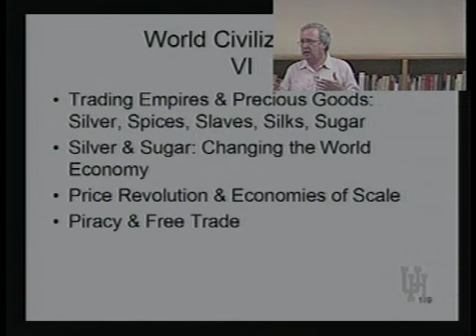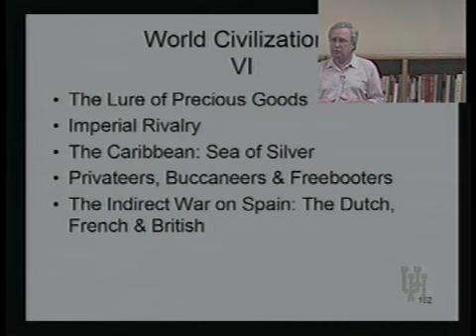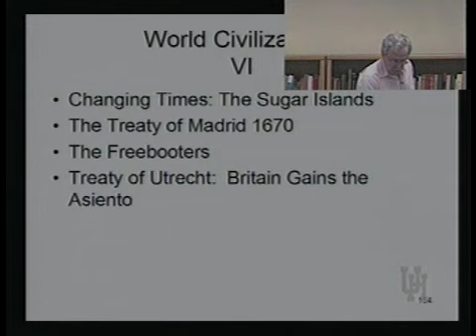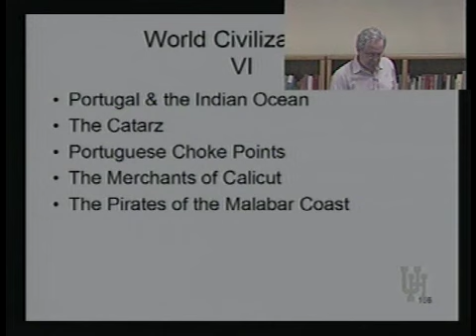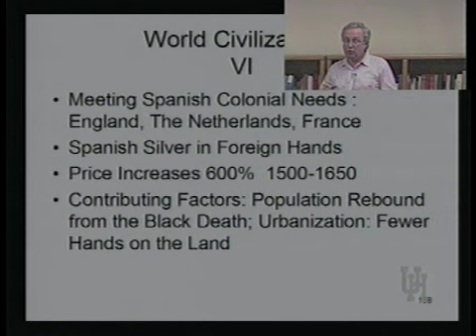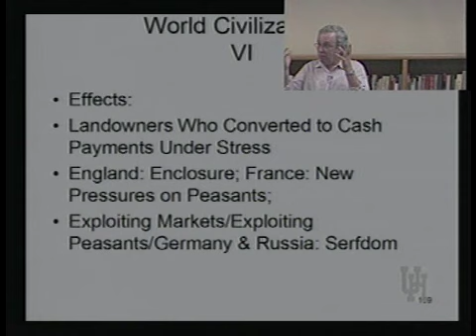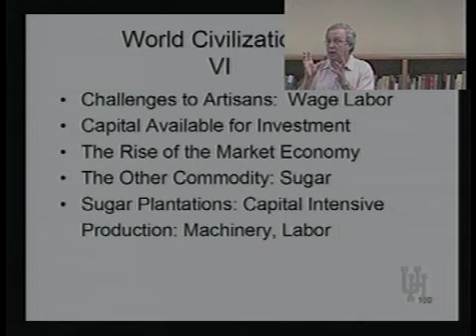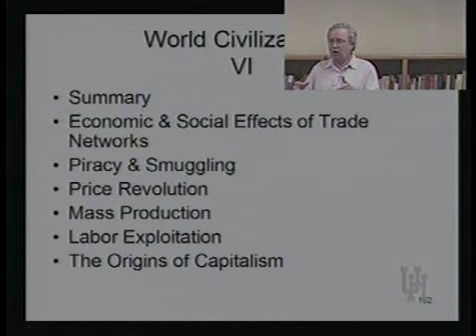HIST 3380 LECTURE 12